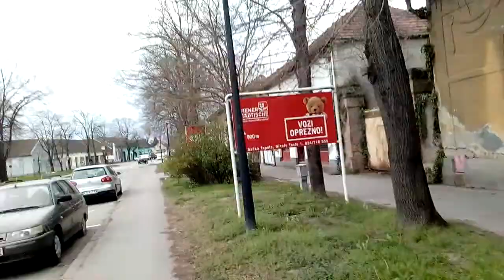Example Backa Topola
KućniNet tarife